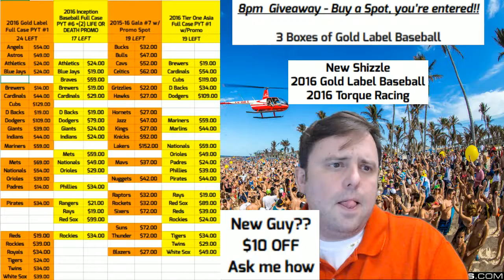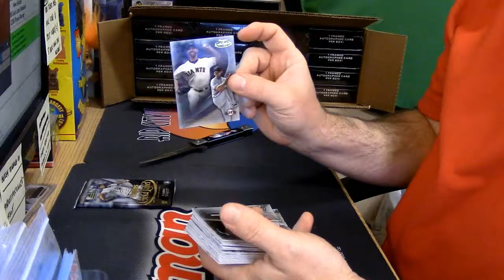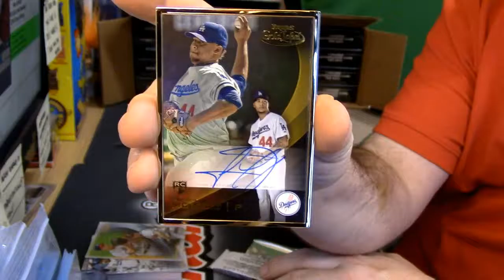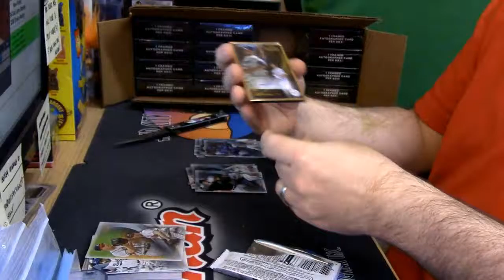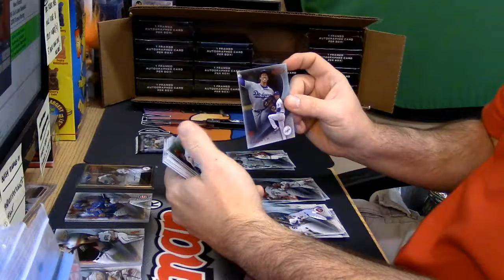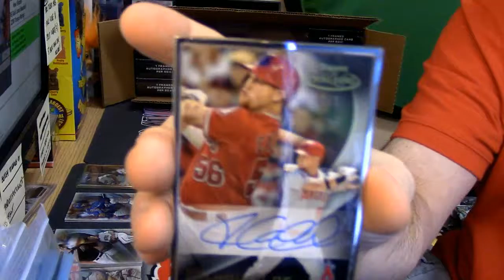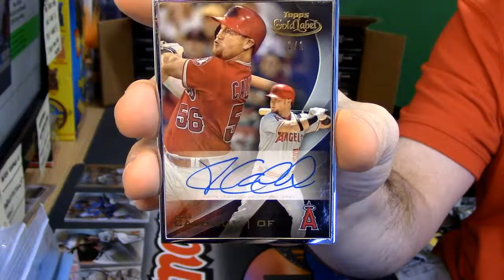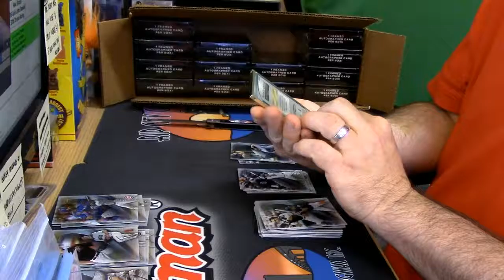10 21 16 2016 Gold Label Baseball personal 2